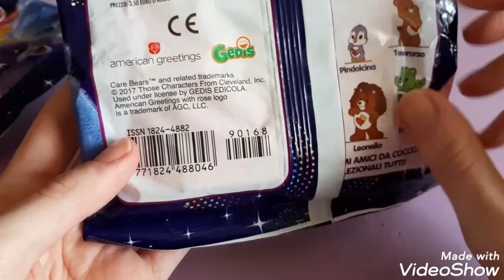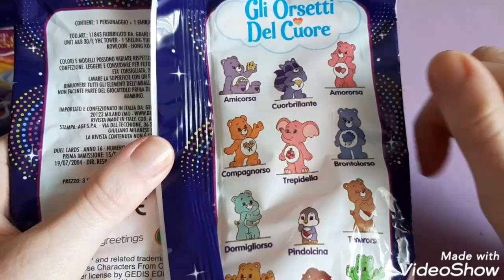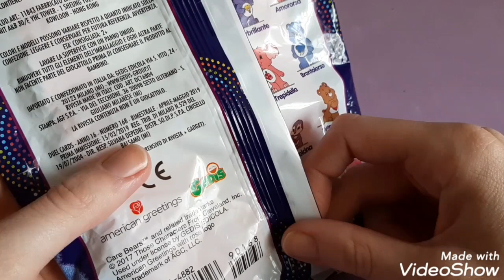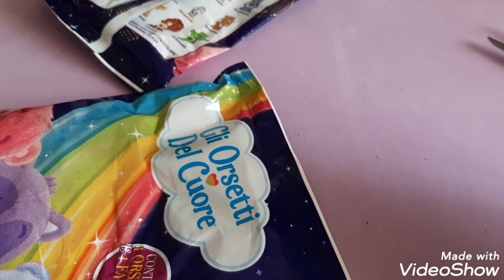Due Blindbag ORSETTI DEL CUORE!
Ho trovato due nuove blindbag orsettidelcuore 😍 Mi piacciono tanto e faccio questo unboxing insieme a voi!
Quale dei due preferite?
Lasciate un commento un like 😍

🤗SUPPORTARE IL MIO LAVORO COSÌ 🤗